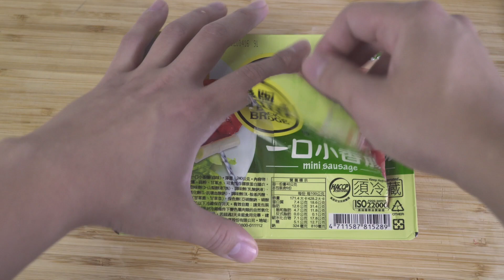充滿台味的可樂餅，加一個秘方不用調味也好吃！(免炸)｜【台味系列#2】土曜日廚房 ASMR Cooking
【台味系列#2】充滿台味的可樂餅，只要加一個秘方不用調味也好吃！
用聲音記錄美食的味道！

台式加日式蹦出新滋味！
想知道加了什麼在可樂餅中可以增加滋味嗎？
不用調味就很好吃！真的是百搭的好物！
趕快看影片喔！

👩‍🍳 食譜  👨‍🍳
馬鈴薯 Potato / 3顆
豬絞肉 Ground Pork /  200g
小香腸 Sausage / 半盒
雞蛋 Egg / 2顆
洋蔥 Onion / 半顆
黑胡椒 Black Pepper / 少許
鹽 Salt / 少許
奶油 Butter / 少許
麵包粉 Breadcrumbs / 100g
中筋麵粉 Plain Flour / 100g

馬鈴薯削皮切塊
水煮約15分鐘煮到軟
搗碎後備用（不用太碎可以保留一點口感）
洋蔥切碎
起油鍋炒香後加入豬絞肉（牛絞肉也可以）
拌入剛剛的馬鈴薯中加入一點鹽和胡椒調味
再來加入秘密武器
烤過的小香腸切成小丁也一起加進去拌炒
因為我這次用烤的
所以麵包粉的部分我先炒成金黃色
三步驟 先沾中筋麵粉 蛋液最後麵包粉
烤箱220度烤15分鐘就完成出爐囉！